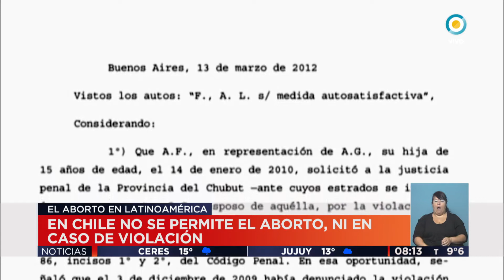El aborto en Latinoamérica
Emitido por la Televisión Pública Argentina, el lunes 10 de Julio de 2017.